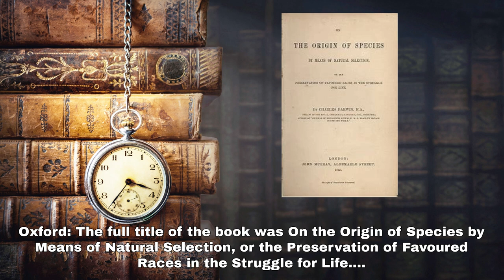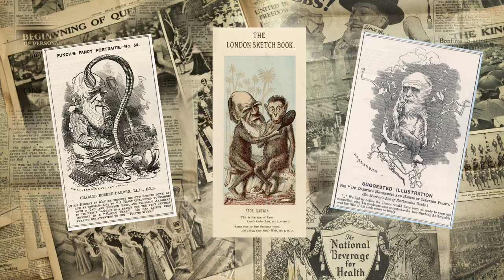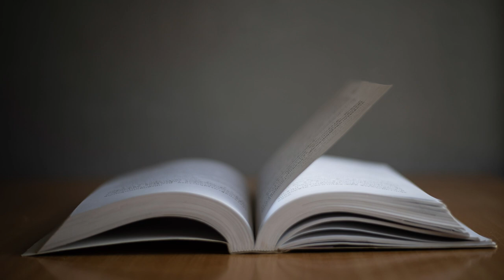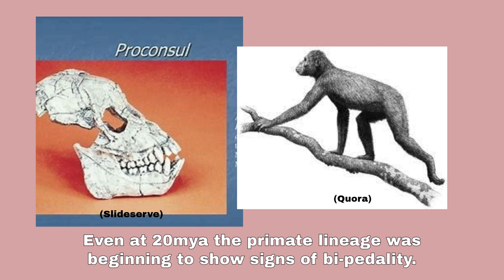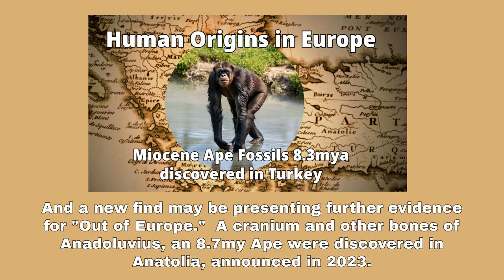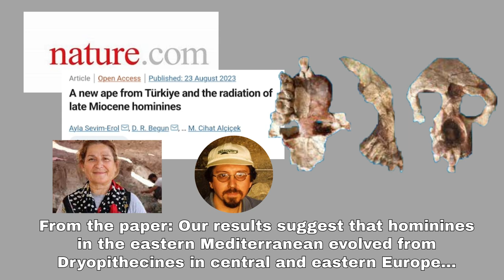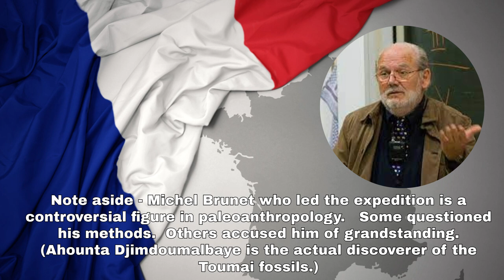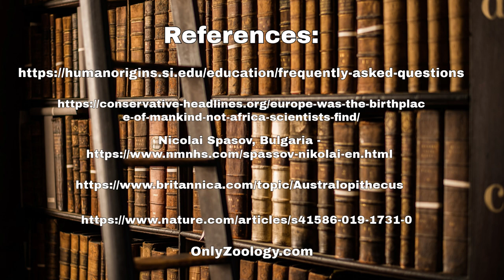Human Evolution: An Introduction especially designed for Conservatives and others on the Right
Charles Darwin and the miracle of Natural Selection from a conservative and libertarian perspective.  Too many Evolution documentaries are presented from a left-biased view.  Here we give you all the fast facts on Human Origins without woke bias or preaching from a politically correct pulpit.

Sometimes the facts are not so pretty.  Many times evolutionary facts do not fit a preconceived narrative.

This documentary busts through the walls of elitist academia and tells the story of our origins straight out with no BS.

You will learn of the first primates 25 million years ago, into the first Great Apes 10mya.  There is also some surprising new evidence on this front which fundamentally changes the Human Family Tree.  Did Europeans and Africans evolve separately over the last 8 million years?

You will also learn of our split with our Chimpanzee cousins 7mya.  And then on into the Australopithecines like the famous Lucy.  Finally, we present a quick overview of the Genus Homo including Homo habilis, Homo erectus, Neanderthals, Denisovans and even the strange little Hobbit - Homo floresiensis.

This is the first in a series of 3 or 4 similar videos.  Next up will be a deep dive into the Australopithecines.  And then Genus Homo.  We plan to end the series with Early to Modern Homo sapiens, including Omo 1, Herto Man, Apidima 1, the finds in Israel and Jebel Irhoud.